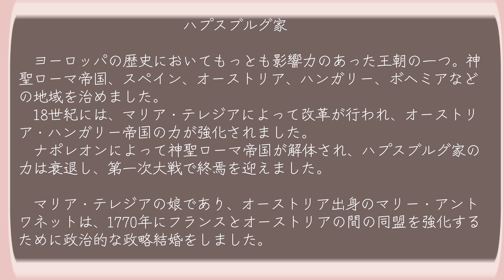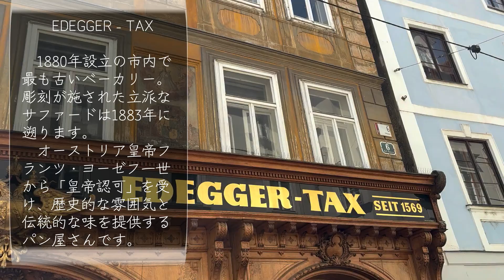【旅動画・オーストリア】一緒に旅気分💖オーストリア🇦🇹世界遺産のグラーツ旧市街と歴史解説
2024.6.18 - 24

オーストリア🇦🇹グラーツ旧市街を散策

グラーツはオーストリア第2の都市で、歴史的にも文化的にも非常に重要な都市です。

グラーツの歴史は、少なくともローマ時代に遡ります。当時、この地域にはローマの集落が存在していたと考えられていますが、グラーツという名前が初めて記録に登場するのは12世紀のことです。街の名前はスラヴ語の「gradec」（小さな城）に由来しています。

11世紀には、シュロスベルク（現在時計台）が建設され、この地域の防衛の要となりました。

ハプスブルク家の支配下に入ると、グラーツはさらに発展を遂げました。16世紀には、オスマン帝国からの脅威に備えるために、シュロスベルクの城壁や防衛施設が強化されました。シュロスベルクはヨーロッパで最も強固な要塞の一つとして知られるようになります。

ナポレオン戦争時代には、グラーツもフランス軍による占領を経験しました。1809年には、フランス軍によりシュロスベルクの要塞が破壊されました。

19世紀から20世紀にかけて、グラーツは産業革命の影響を受け、経済的に発展しました。特に鉄道の敷設や工業化が進む中で、都市は急速に拡大し、多くの新しい建物が建設されました。

第二次世界大戦中、グラーツは爆撃を受けましたが、旧市街の多くは奇跡的に被害を免れました。

1999年には、グラーツの旧市街はユネスコの世界遺産に登録され、その美しいルネサンス、バロック、ゴシック様式の建物群が国際的に認められました。

Be positive and be happy!
J’s Life & Story チャンネルにようこそ。
６０歳を過ぎて、
子供たちも自立し、
私も自立した生活を始め、
これからのシニアライフを、
自分らしく、自由に、そして
新しいことにもチャレンジをしながら、
毎日を、笑顔で過ごす、ブログ感覚の動画サイト作りを志しています。

Jは、私の名前のJunkoのJ
Jは、私の国JapanのJ

お料理、生活の知恵、日々のちょっとした出来事、旅先、
自由気ままに、動画作りを楽しんでます。
そして日本の生活、日本の歴史を
自分の目線で発信していきたいと思っています。

You Tubeを通して、人生楽しんじゃいます。
一緒に楽しんでくださいね。
だって、人生は一度しかないものね。

60歳からの生き方、
シニアガールを楽しむ
Julia Roberchannel